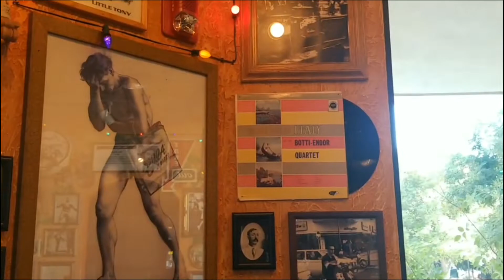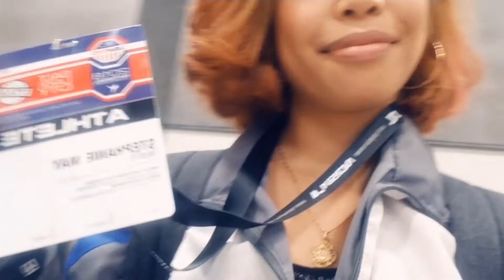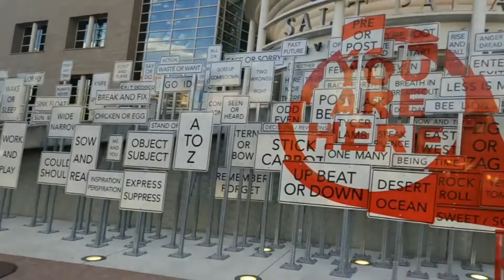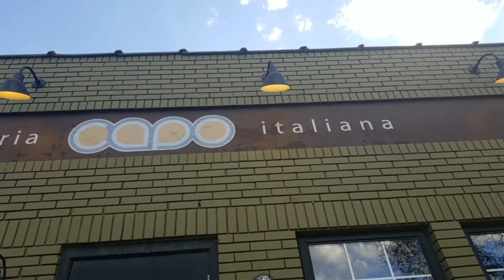Salt Lake City Nationals 2018 Vlog - Arrival and Credential Pick Up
My 4 day trip to US Taekwondo Nationals in Salt Lake City, Utah
Mostly just me talking about the experience and not having enough time or the memory to film what was going on there. Haha.